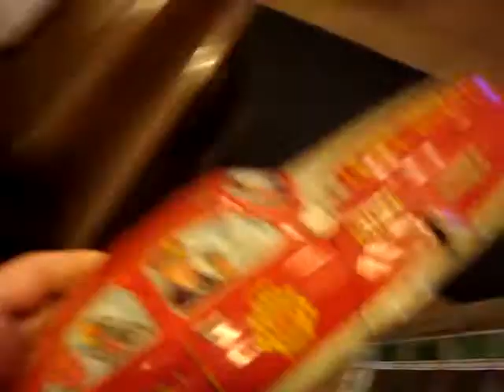Fire Chief wind up car made in the USA by Marx for sale on ebay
Tin lithograph Fire Chief wind up car in action.